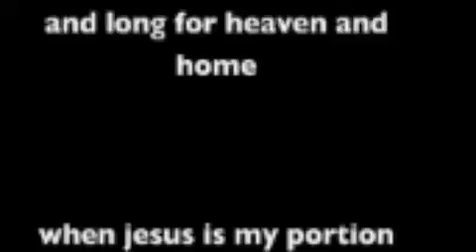His Eye is on the Sparrow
Me singing his eye is on the sparrow
it really is me singing but it was on a CD, so i had to make an audio of it.